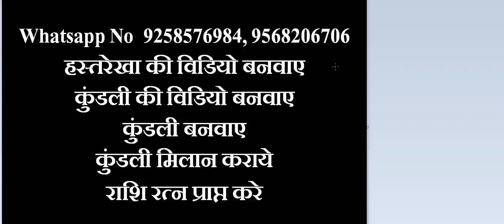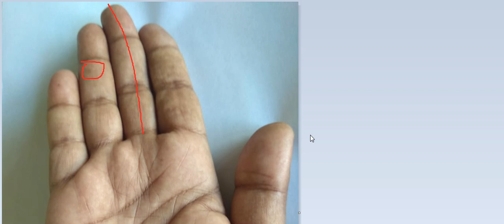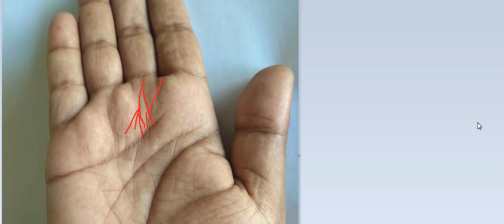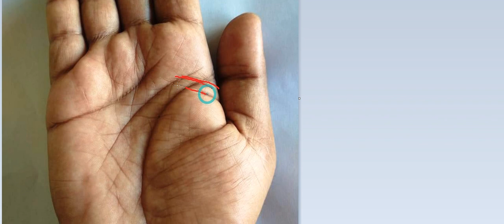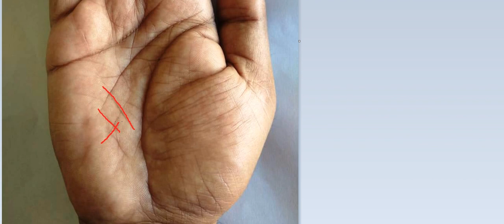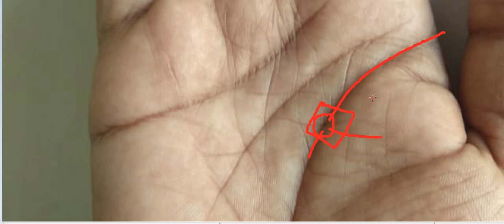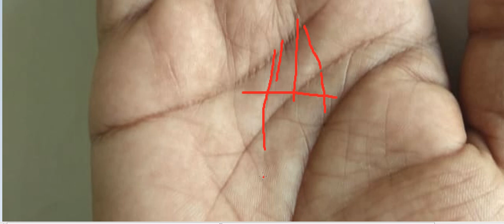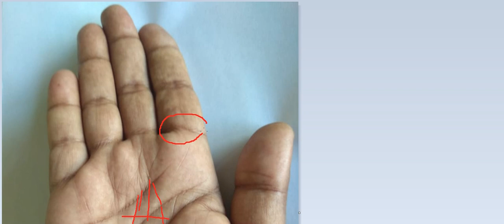जीवन रेखा पर काल तिल एवं उसे काटती राहू रेखा